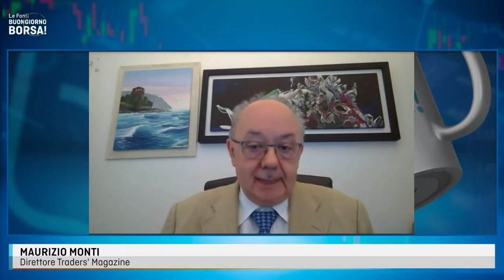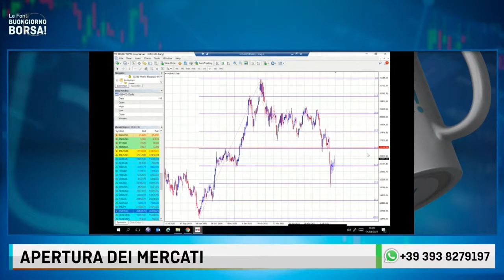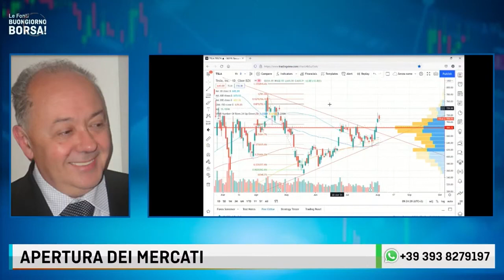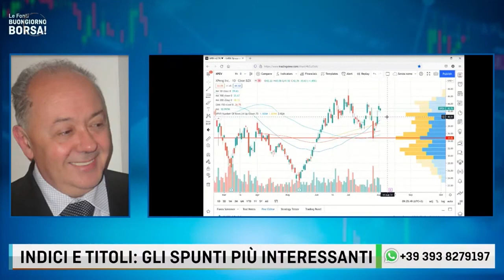BUONGIORNO BORSA CON MAURIZIO MONTI